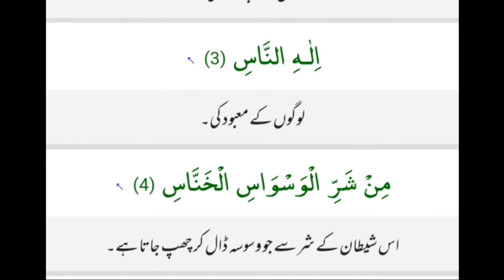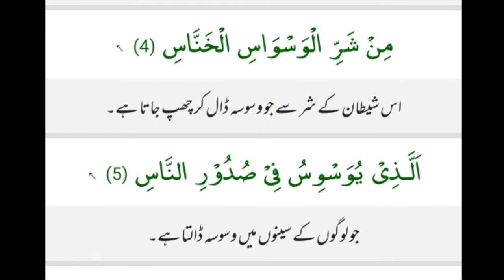surah naas with urdu translation || surah naas 7 times || surah nas tilawat surah nas ki tilawat